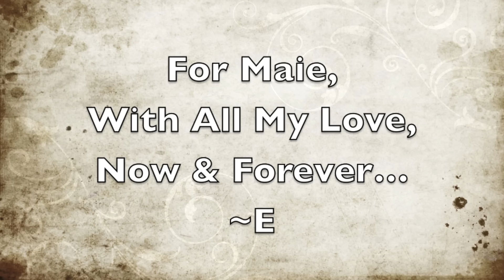AbandonedLove4☊~HD720 LoveThatBob!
MUZIK4☊ONLY!!!

How many different ways can it be said, that Bob Dylan's music, art, life, and attitude have profoundly changed all of those things for me & mine? It is remarkable how there is a Dylan line, a lyric, a song, a quote, which can be used to send a profoundly deep and important message to someone who you love and care for? I'd rather use my own words and music, but sometimes a Bob song is just the perfect vehicle for communing with a common soul. The words often fit the situation, but it is more important that the overall feeling is the message that is sent and received. I don't want to mimic Bob and his uniqueness; I'd rather take a deep breath, and try like the dickens to get inside the work of art itself. Feel it; not the way HE felt it when he created it; but how I felt it when I first heard it. I do my interpretation, and pass it on. He lights the torch, and I grab it, and run as fast as I can to pass it on to someone I know will appreciate it, and feel my feelings. It's impossible to create a tribute to Bob without being heavily influenced by his absurdly beautiful ways with his music, lyrics, phrasing, and attitude. These things are much too powerful to avoid being touched by. But when it all comes down to it, I just roll tape, and jump. where I land is in the ears and heart of the listener. This is dedicated to all my many friends on Facebook, and most especially to Maie Champagne Levy, who has given me so much of herself in support and encouragement, I'm surprised there's anything left of her. But, there she is, and continues to push me, and pat me on the head; console me, and praise me, which gives me power and courage to see my way through my love for Bob's musical miracles, and those of my own. For this I am forever and always grateful~Thank you, MAIE. E ♥♥♥

This is a tribute piece for my friend, and Bob Dylan, and the effect he has had on me as an artist and person. It is not meant for commercial release or monetary gain. I am indebted to his publishers, and all the great photographers who have been blessed with such rare opportunities to be able to use their cameras to capture a great man doing great things, from the heart and mind.